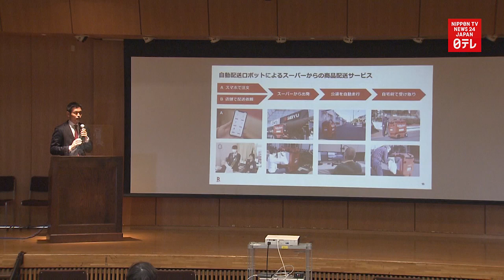Grocery delivery robots tested on public streets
Online retailer Rakuten and supermarket chain Seiyu test grocery delivery robots on public streets of eastern Japan.